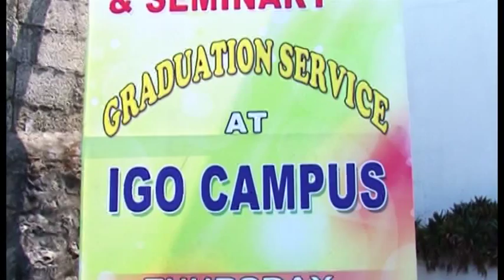India Bible College & Seminary, Graduation Service 2015 @ IGO Campus - Part I